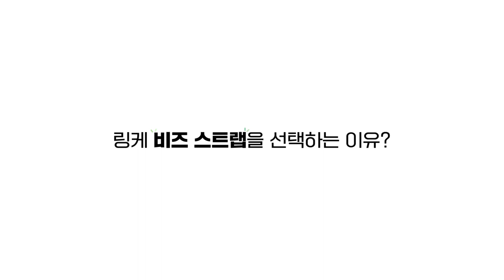링케 비즈 폰스트랩 핸드폰줄 키링 | 2024